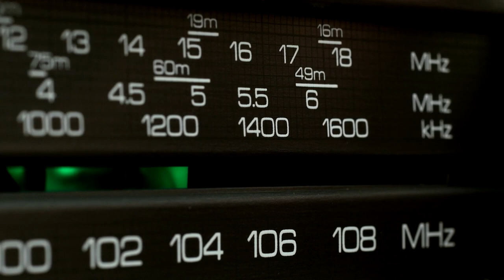NCT Tech Talk EP14 - Dato' Seri Wong Siew Hai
Dato’ Seri Wong is involved in the electronics industry as the President of Malaysia Semiconductor Industry Association(MSIA) and Champion of the E&E Productivity Nexus (EEPN).

He is a member of Pemudah, a public - private sector special task force to facilitate business and improve Malaysia's global competitiveness. Dato’ Seri Wong served Intel for 27 years. His last position with Intel was Vice President of Technology and Manufacturing Group (TMG) and General Manager of Assembly and Test Manufacturing (ATM), responsible for all assembly test factories worldwide.

He also served as the Vice President and Managing Director of Dell’s Asia Pacific Customer Centre for approximately 2 years.